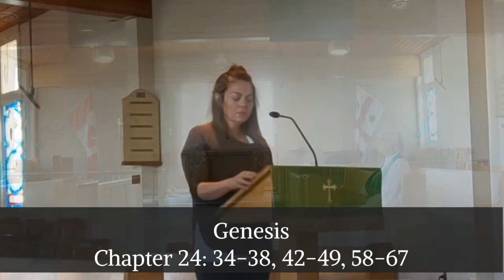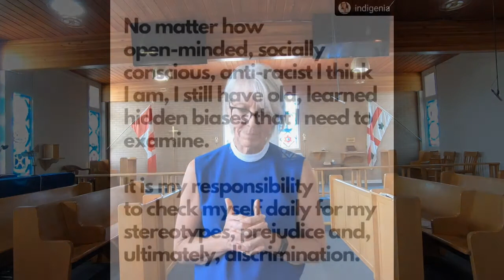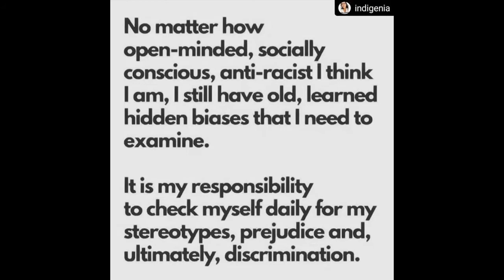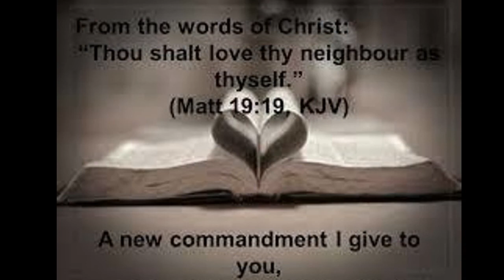July 5, 2020 - Morning Prayer